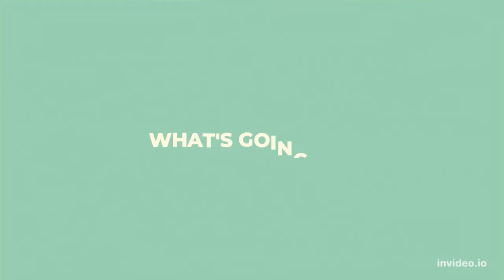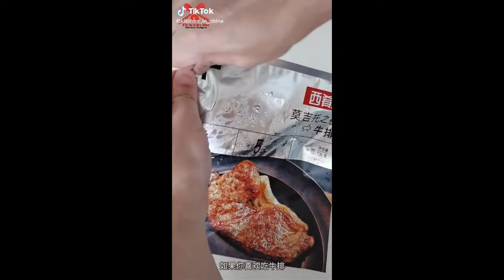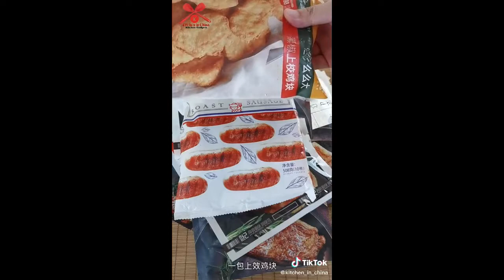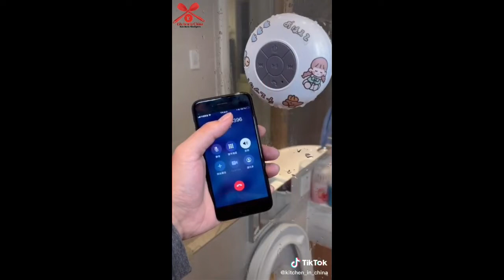Ultimate😍Smart Appliances Kitchen Accessories You Need New Gadgets For Every Home/Makeup Part-5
Here are few instant kitchen appliances which make your difficult task easy below is the list of few check out the video.

✓Smart Appliances, Gadgets For Every Home P(5) 🙏💪 TikTok China 🙏💪 Versatile Utensils
✓ Ola and Amazon Items synthesizes Versatile Utensils, Creative Ideas, Smart Small Gadgets, Production Process You Must See, how to make everything, Creative Ideas That Are At Another Level, Secrets In The Profession, Smart gadgets - compact, Super strange strange - interesting...